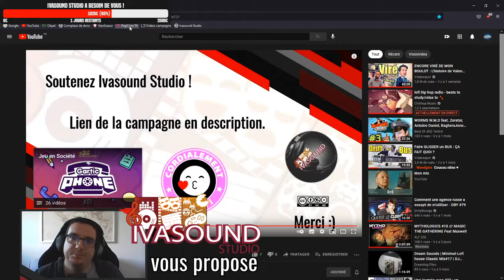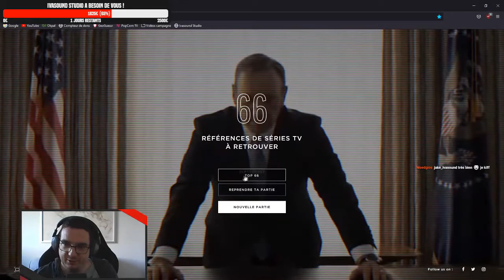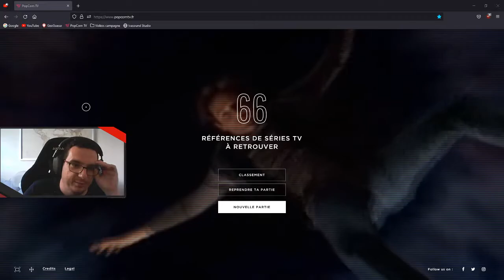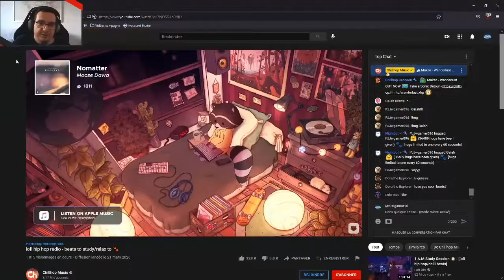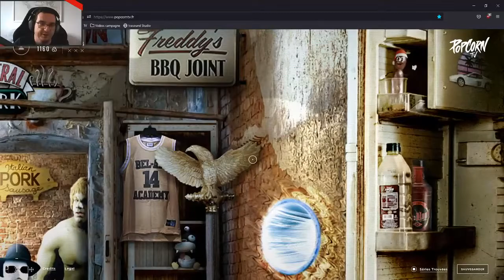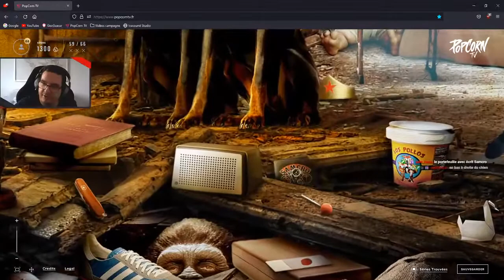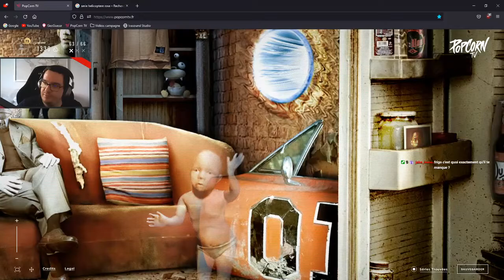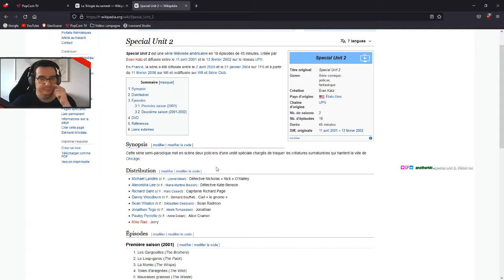IRL - PopCorn66 Références de Séries TV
On a voulu tester notre culture tv. Arriverez-vous à trouver toutes les références ?

Replay du stream du 10 et 24 Juillet 2021.